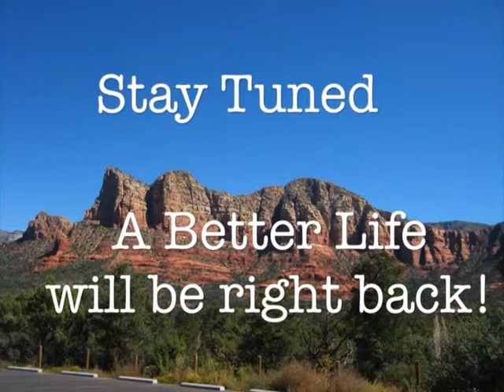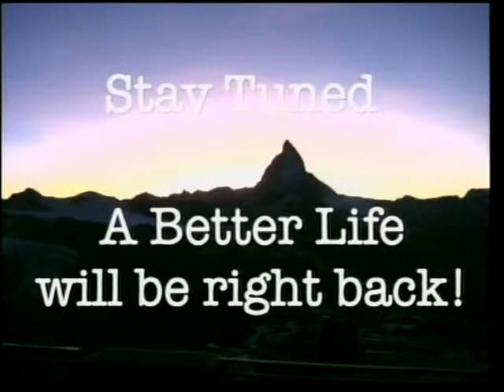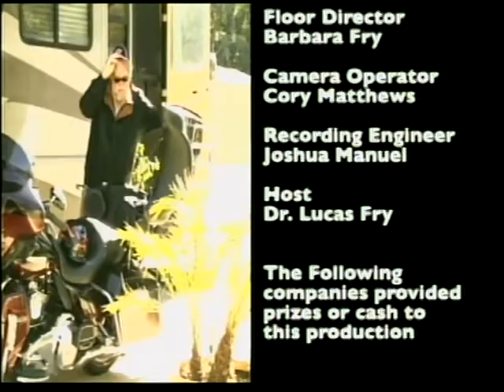A Better Life Episode 09